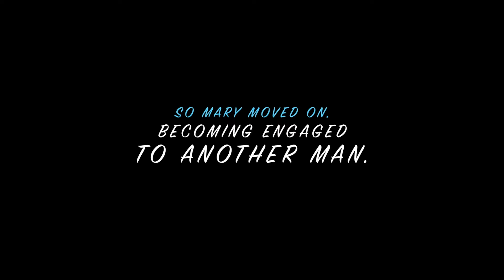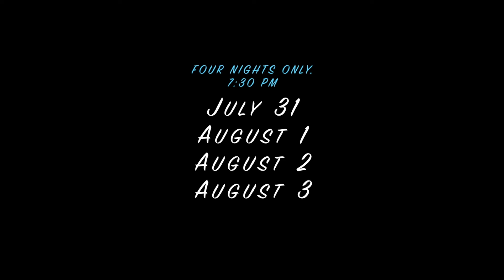Salt-Water Moon Touring Production at LaSalle Theatre Summer 2019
ON NOW! Windsor University's Inspired Acting Lab Production of David French's multi-award-winning romance, Salt-Water Moon, presented in the beautifully restored mirror lobby of the historic LaSalle Theatre in Kirkland Lake. Four consecutive nights: July 31-August 3, 2019, 7:30 pm.